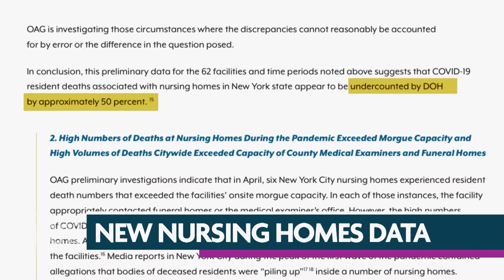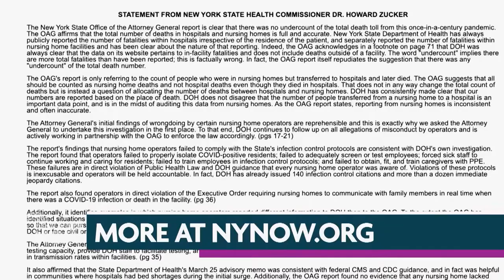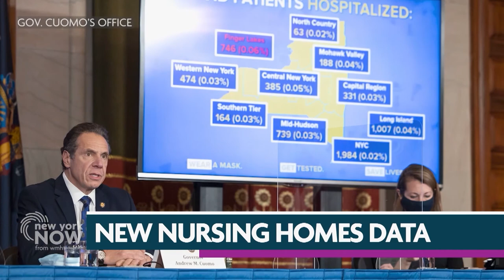Reporters Roundtable: Karen DeWitt & Darrell Camp | New York NOW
New York Attorney General Letitia James releases a scathing report on COVID-19 deaths at New York's nursing homes and Gov. Andrew Cuomo lifts COVID-19 restrictions in several areas of the state. Karen DeWitt from New York State Public Radio and Darrell Camp from TALK1300 are in studio with details and analysis.